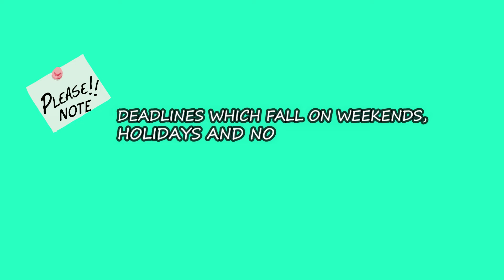Tax Deadline: FILING & PAYMENT of BIR Form 1707A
FILING & PAYMENT of BIR Form 1707-A (Annual Capital Gains Tax Return for Onerous Transfer of Shares of Stock Not Traded Through the Local Stock Exchange) – by Corporate Taxpayers — Fiscal Year ending March 31, 2022